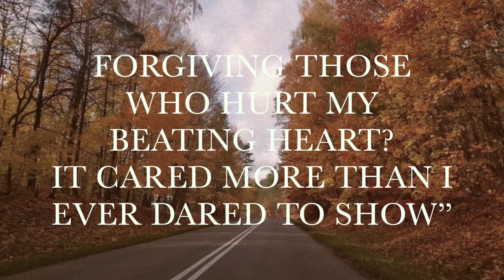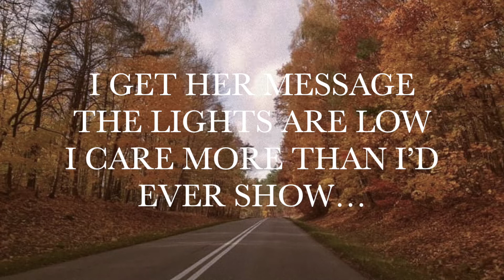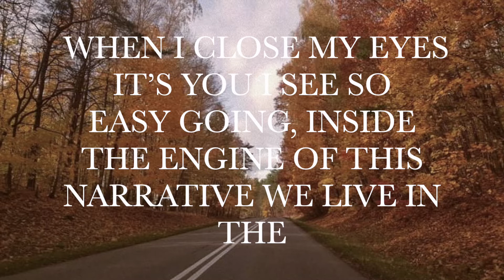King Magnus | Synchronistic Mathematics (Official Lyric Video)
She’s texting “I believe that I received what I asked for in prayer
What more can I ask? Forgiving those who hurt my beating heart?
It cared more than I ever dared to show”

There are no scales that can measure your excellence
My faithful friend we may be all in jail
Separated, dislocated

When I close my eyes it’s you I see so
Easy going, inside the engine of this narrative we live in
The weathers passing, trouble testing in Synchronistic Mathematics

I get her message the lights are low
I care more than I’d ever show…

My faithful
In Synchronistic Mathematics
You and I, In Synchronistic Mathematics